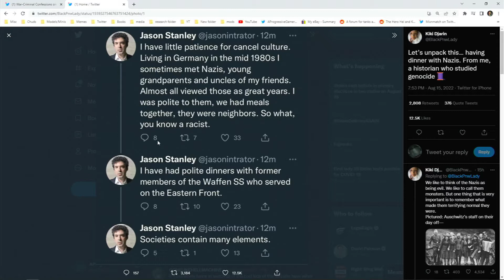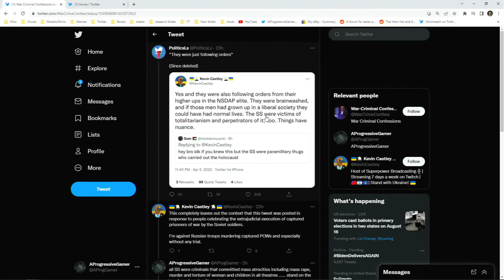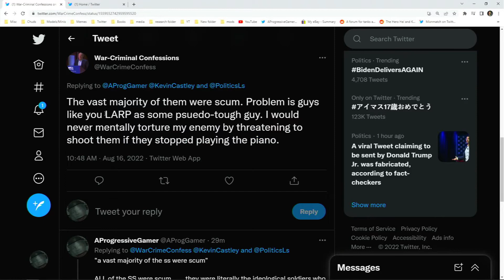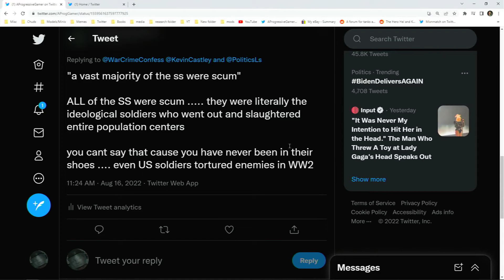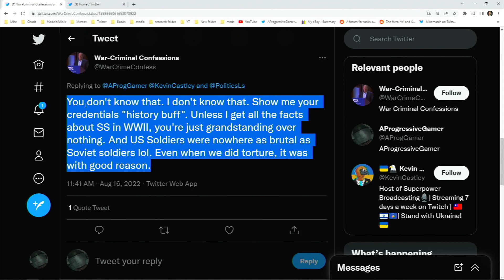No ... The Waffen SS did NOT HAVE GOOD PEOPLE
I cant believe this has to be said